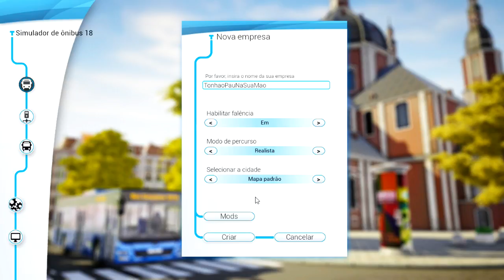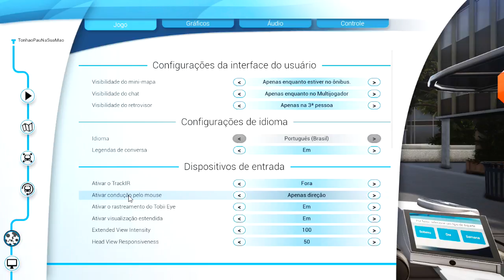MELHOR MOTORISTA DO BRASIL - BUS SIMULATOR 18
Comprar, Bus Simulator 18

Vivencie o dia a dia de um motorista de ônibus dirigindo em uma área urbana enorme e livremente acessível. Dirija ônibus de grandes marcas como a Mercedes-Benz, Setra, MAN e IVECO BUS. Conduza seus passageiros pontualmente e em segurança.